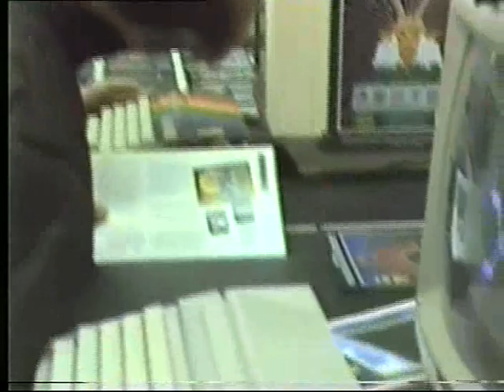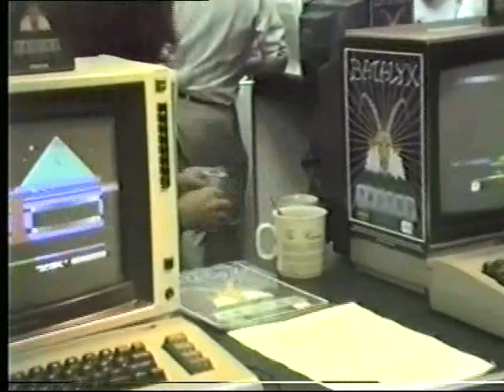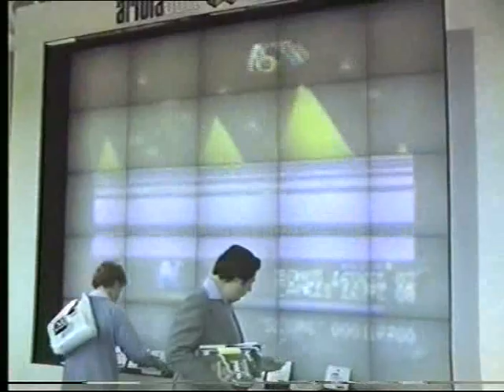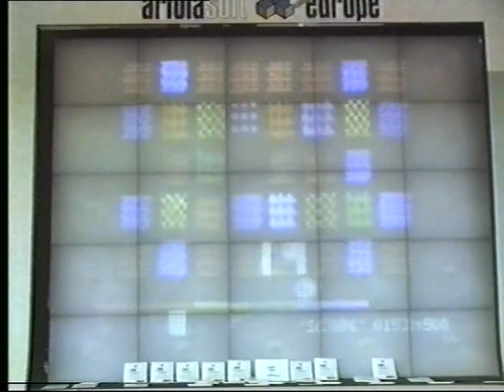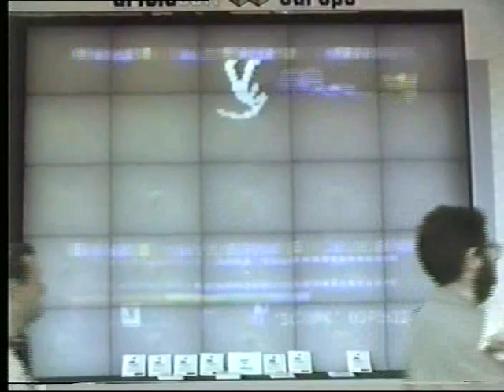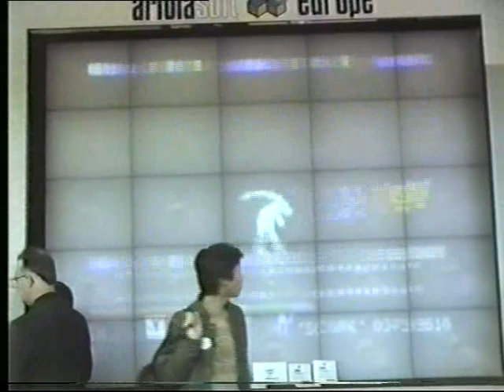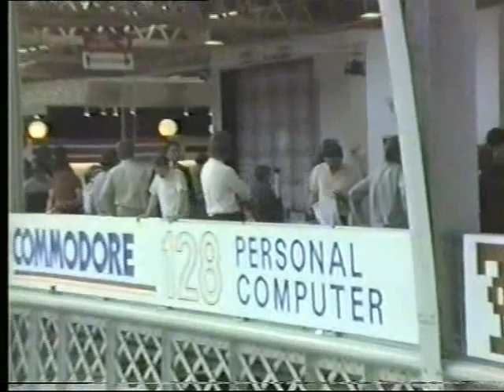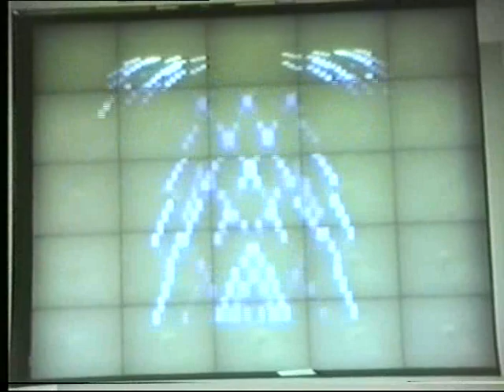Llamasoft history: Computer show at Earls Court, 1985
Taken around the Llamasoft stand.